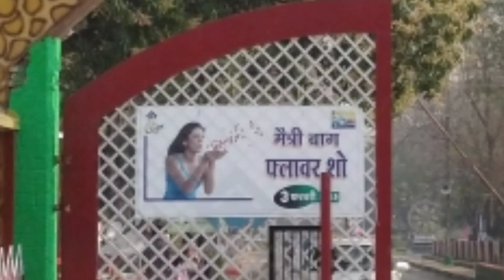Flower Show Bhilai 1St Part | maitri bag | भिलाई मैत्री बाग फ्लॉवर शो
Visit To Flower Show 3 February 2019
Friend Is video me bhilai metribag me ayojit flower show 2019 ko dikhaya gaya hai